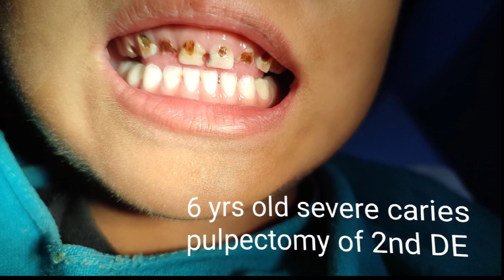Dental caries in children/causes of cavity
What happens if you leave caries for long time ?